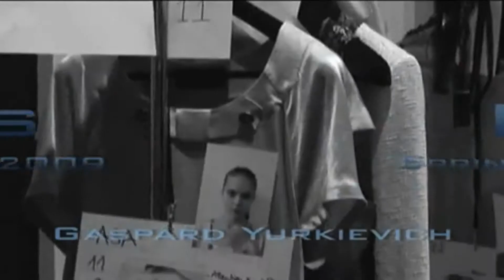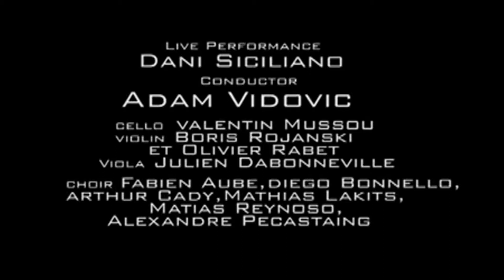Fashion Week Gaspard Yurkievich